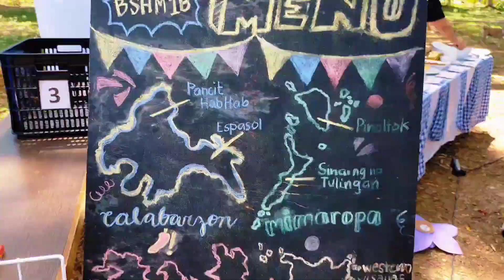PCTG CULMINATING ACTIVITY MAY 24, 2024 | euphorlia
Here's my video activity in the subject MULTICULTURAL DIVERSITY IN WORKPLACE. I uploaded this video because I think it might help others hehehehe.